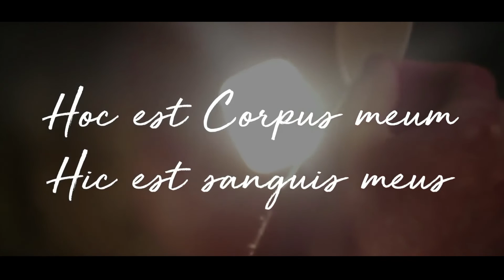My First Mass -A Poem by Bishop Guerra Campos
"My First Mass" is a short clip produced by HM Television of a poem by Bishop José Guerra Campos. In inspired words, the Spanish prelate describes the greatness of the Eucharist and the priesthood, and the union between priests and the Priest: Jesus Christ. José Guerra Campos was a bishop, theologian and philosopher. Ordained bishop on July 26, 1964, at only 44 years of age, he was first auxiliary bishop of the Diocese of Madrid-Alcalá and later bishop of the Diocese of Cuenca from 1973 to 1996. Like all priests, the center of his life was the Eucharist.